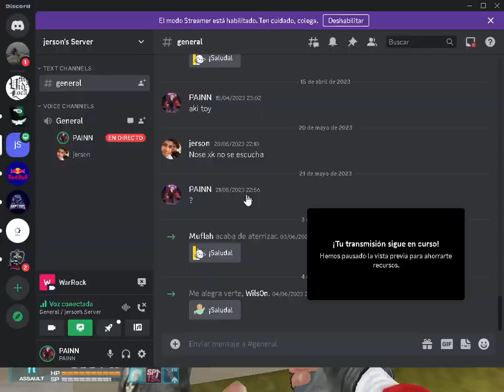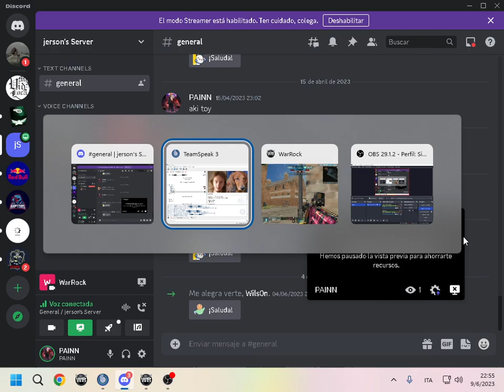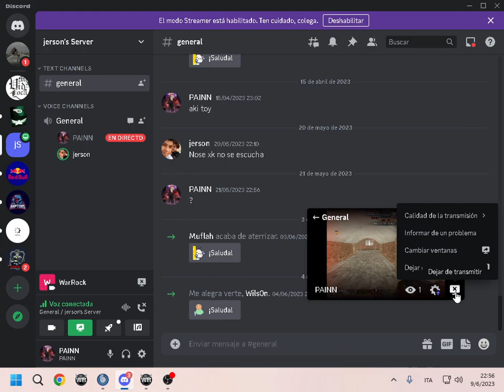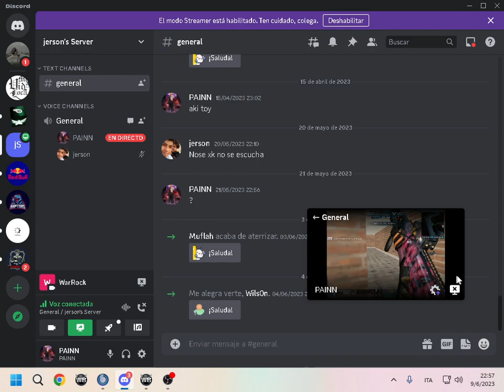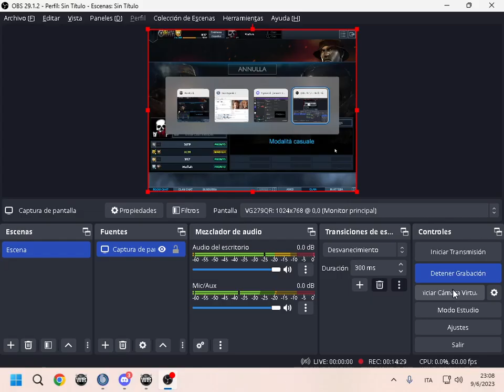WarRock ClanWar (Warfare VS yoooo) Hacks